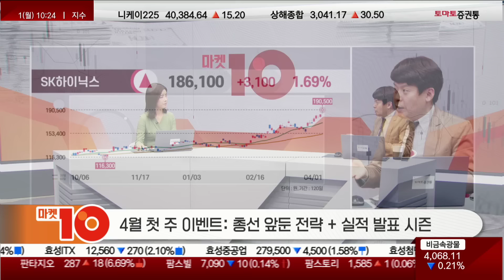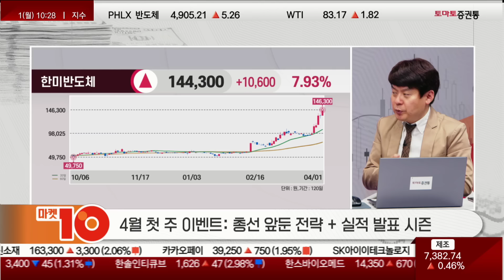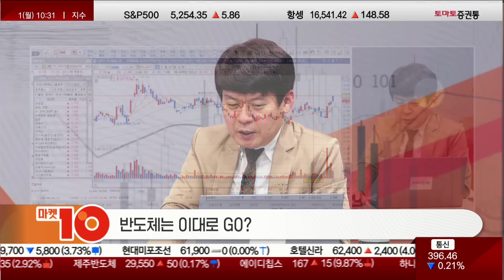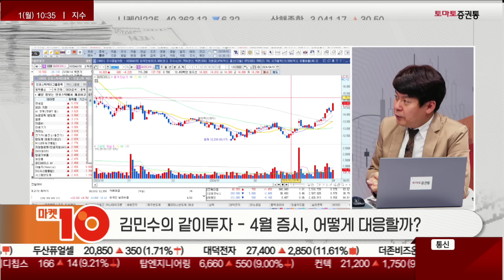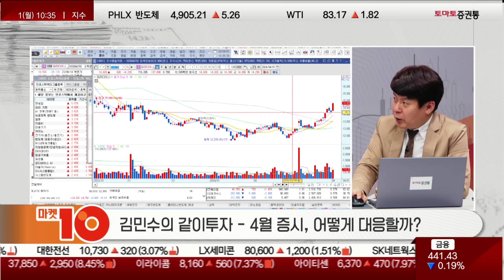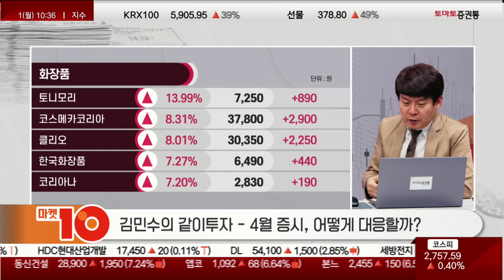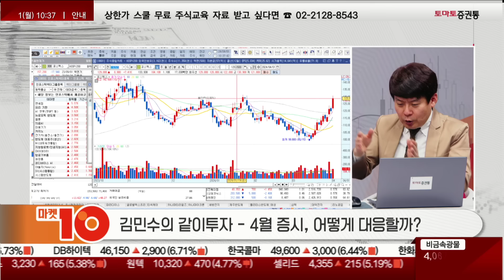4월 증시! 어떻게 대응할까? 반도체 이대로 쭉 가나? 권미란의인사이드아웃 김민수 대표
▶권미란의 인사이드아웃 [김민수의 같이투자]
진행 : 권미란
김민수 대표(레몬리서치)
Q. 4월 증시, 어떻게 대응할까?
- 4월 첫 주 이벤트: 총선 앞둔 전략 + 실적 발표 시즌
- 반도체는 이대로 GO?
- 전력설비주, 우주항공주의 시각은?

- 이슈 정리
- 테마 분석
- 종목 분석

- 개장 시황
- 급등주 분석